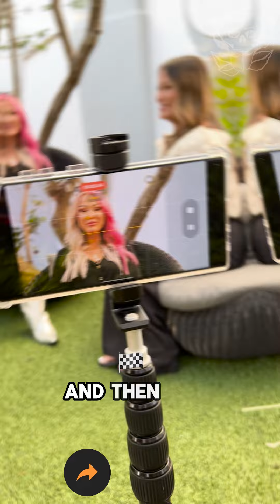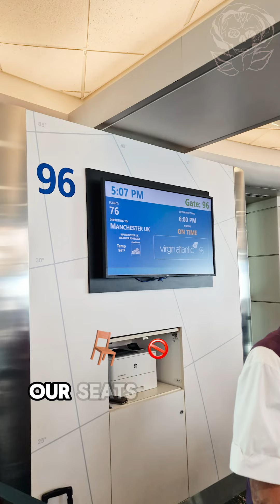Join me in Orlando! PT:1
Hiya Duck in today's video we will be taking a little rummage around Nailympia Orlando and looking at all the gorgeous stiletto nails created by the contestants then going for a yard of cocktail! and doing some shopping

💅💋💅 MY PRODUCTS 💅💋💅

🛍️Products that I used in this video🛍️

📦Amazon products📦